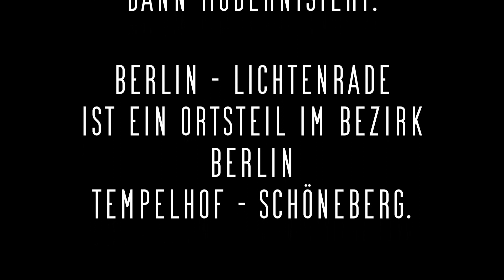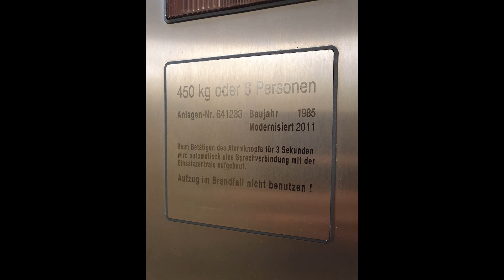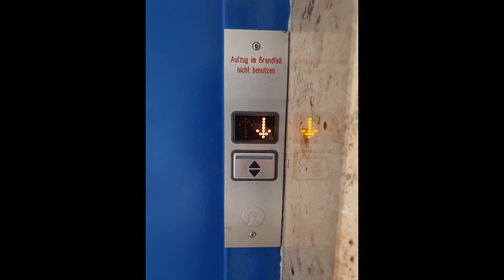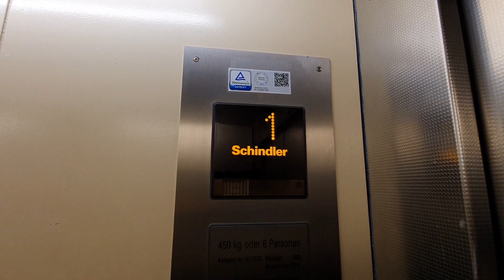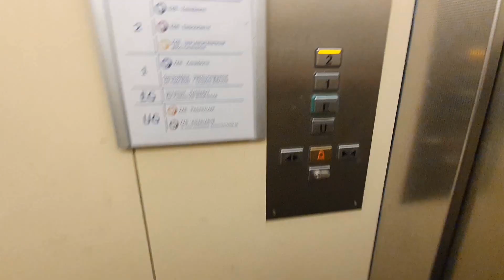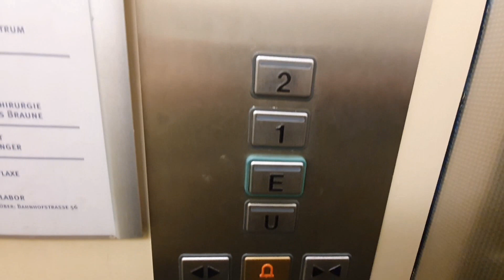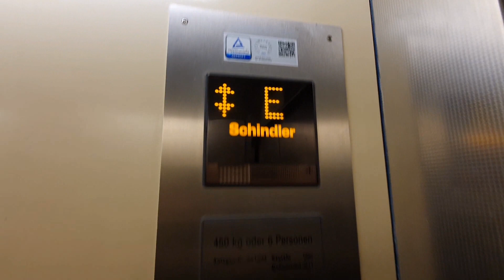Schindler - Aufzug, Baujahr 1985, modernisiert, Ärztehaus in Berlin - Lichtenrade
Dieses Video zeigt einen Aufzug der Firma Schindler,
sein Baujahr ist 1985.
Im Jahr 2011 erfolgte eine Modernisierung welcher u.a.
der alte Fahrkorb - Standsanzeiger zum Opfer fiel.

Aufgenommen wurde dieser Aufzug in einem
Ärztehaus in
Berlöin - Lichtenrade,
er ist für den allgemeinen Besucherverkehr freigegeben.

Berlin - Lichtenrade
ist ein Ortsteil im Bezirk
Nerlin Tempelhof - Schöneberg.